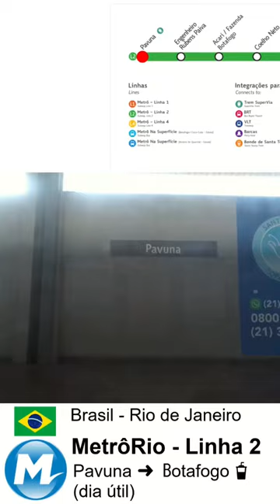🇧🇷Ⓜ️ MetrôRio - Linha 2 - Pavuna ➜ Botafogo/Coca-Cola (dia útil)